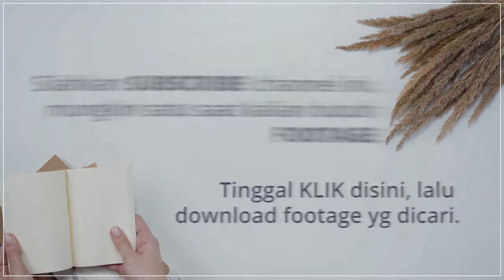FREE FOOTAGE Dunia Bawah Air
Ada tempat nongkrong sambil ngopi sama gebetan di Bandung, namanya Selasar Sunaryo.Bandung rasa Ubud Bali. Yuk liat seperti apa disini.